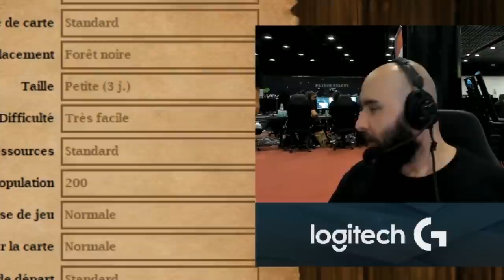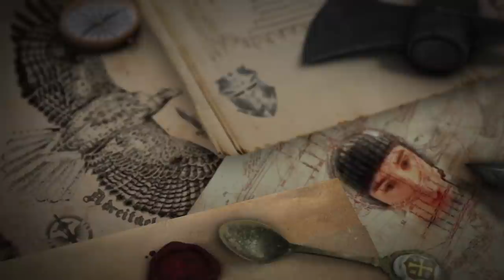BEST OF ALDERIATE #61 Z-EVENT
∇ Mon stuff g@ming sans fil Logitech G ∇